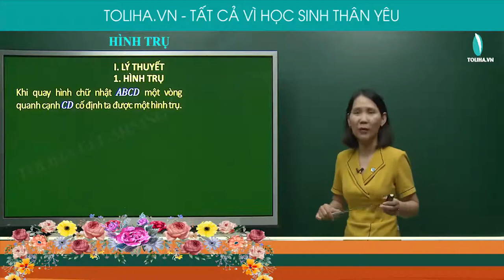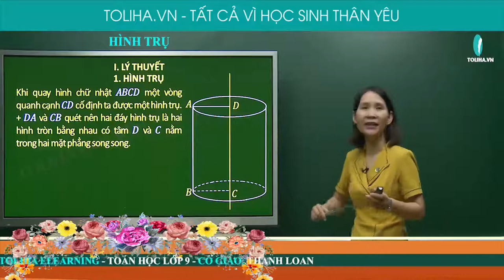Hình trụ - Hình trụ, hình nón, hình cầu - Toán 9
HÌNH TRỤ

Khi quay hình chữ nhật 𝐴𝐵𝐶𝐷 một vòng quanh cạnh 𝐶𝐷 cố định ta được một hình trụ.
+ 𝐷𝐴 và 𝐶𝐵 quét nên hai đáy hình trụ là hai hình tròn bằng nhau có tâm 𝐷 và 𝐶 nằm trong hai mặt phẳng song song.
+ Cạnh 𝐴𝐵 quét nên mặt xung quanh của hình trụ, mỗi vị trí 𝐴𝐵 được gọi là một đường sinh
+ Độ dài đường sinh là chiều cao của hình trụ
+ 𝐷𝐶 là trục của hình trụ